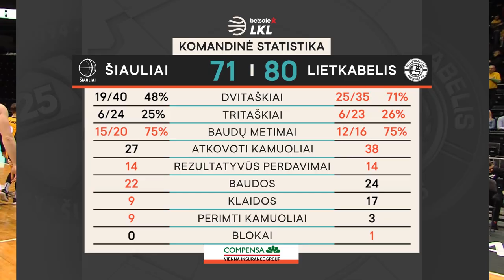„Betsafe–LKL“ rungtynių apžvalga: „Šiauliai - „Lietkabelis“ [2020-01-02]